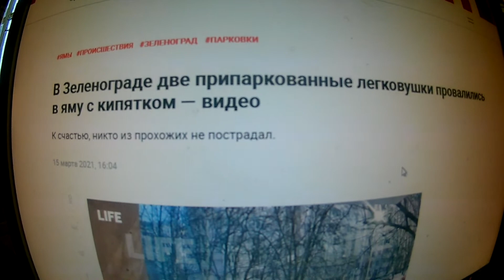В Зеленограде две припаркованные легковушки провалились в яму с кипятком — видео